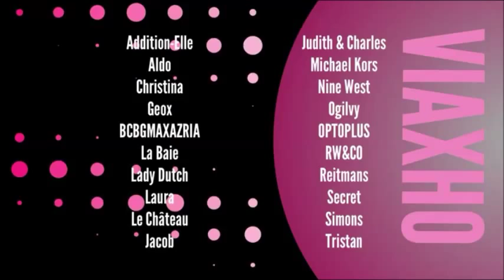Secrets de Style